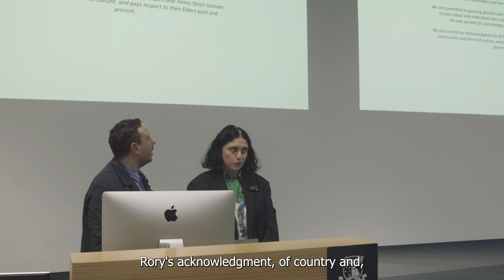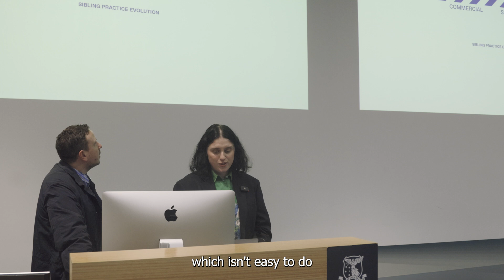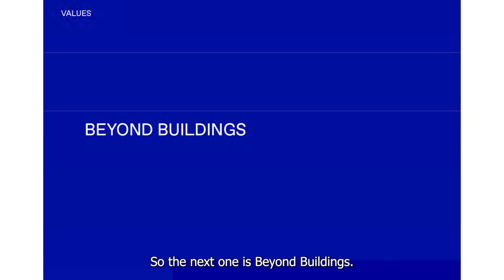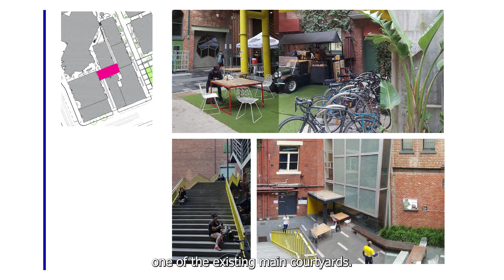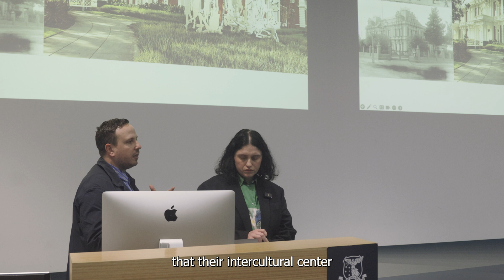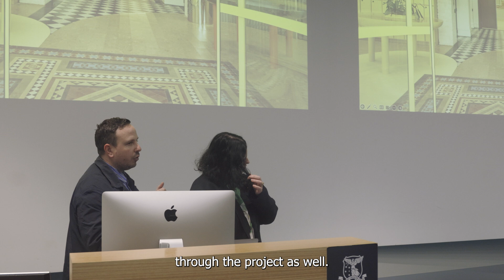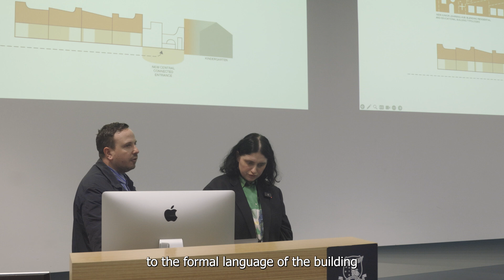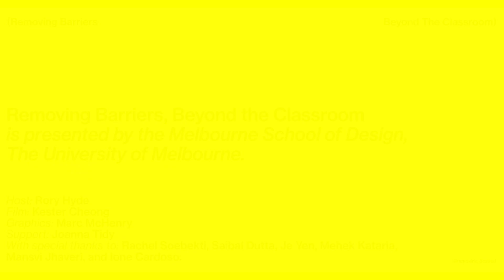Sibling Architecture on Design for Difference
Sibling was founded in Melbourne in 2012, the practice is directed by Amelia and Nick, along with Qianyi Lim and Timothy Moore.

The practice aims to make people's lives better, by creating environments and means to respond to people's needs and desires and most importantly making everyday life more engaging and fun!

Collaboration as a means for weaving people and place into their design resulting in playful and unconventional ways of celebrating the way people live their lives in the infrastructure.

Through a research-based approach to create new design with an emphasis on culture and connectivity, Sibling's design spreads over multiple scales and types including commercial, cultural, institutional, landscape and domestic.

This talk was part of the ‘Removing Barriers, Beyond the Classroom’ series, for the students of Architecture Design Thesis at the Melbourne School of Design, University of Melbourne. This series is intended to point toward life after uni, by introducing students to inspiring thinkers and do-ers who are working in different ways.

Student curators: Rachel Soebekti, Saibal Dutta, Je Tan, Ione Cardoso, and Mansvi Jhaveri
Advised by Rory Hyde
Film by Kester Cheong
Poster by Marc McHenry
Thanks to Joanna Tidy